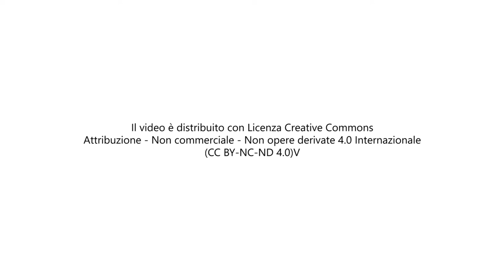Siraj Sahajahan | CITTADINO DEL BANGLADESH - 🌍 Name Climate Change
SIRAJ SAHAJAHAN | CITTADINO DEL BANGLADESH
"Il problema delle alluvioni nella mia terra è grave, portano tutto via. Per me non c'era più modo di lavorare"